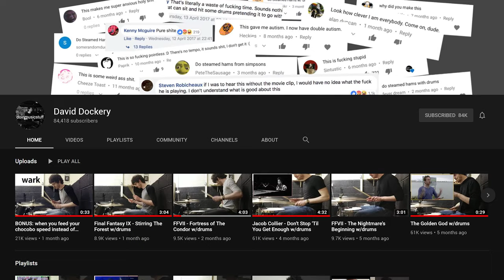How Do You Not Laugh As You're Making Videos?? Improv Q&A